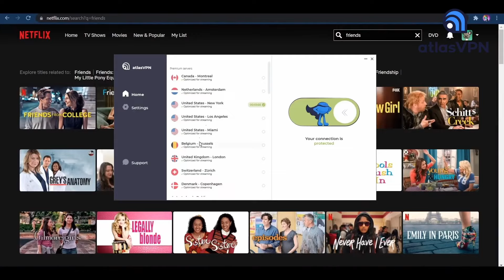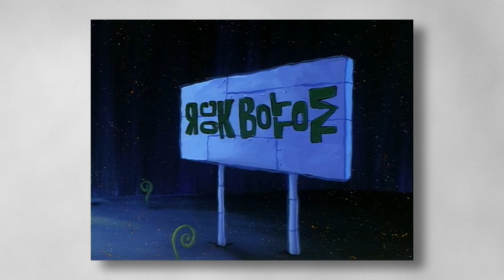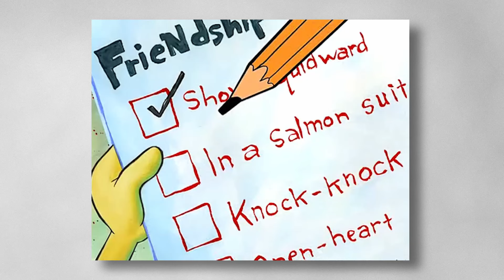SpongeBob Golden Era beginning to End In 39 Minutes (Complete Recap+ Patrick Story)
Grab Atlas VPN for just $1.83/mo + 3 months extra before the SUMMER DEAL expires

Welcome to Cartoon Recap Central - your ultimate destination for the most comprehensive and entertaining recaps of your favorite cartoons! This playlist is designed to take you on a nostalgic trip down memory lane, revisiting the animated shows that defined our childhoods and continue to captivate new audiences today.

From timeless classics to the latest hits, each video in this playlist provides a detailed summary of entire cartoon series, condensed into bite-sized viewing. Relive the unforgettable moments, laugh at the hilarious mishaps, and remember the life lessons learned from these beloved characters.

Whether you're a long-time cartoon enthusiast seeking a dose of nostalgia, or a newcomer wanting a quick summary of a series, this playlist has got you covered.

Tags -
The ENTIRE Story of Courage the Cowardly Dog in 36 Minutes
The ENTIRE Story of Chowder in 40 Minutes
The ENTIRE Story of Dexter's Laboratory in 33 Minutes
The ENTIRE Story of Kim Possible in 41 Minutes
The ENTIRE Story of Ed, Edd n Eddy in 38 Minutes
The ENTIRE Story of Codename: Kids Next Door in 27 Minutes